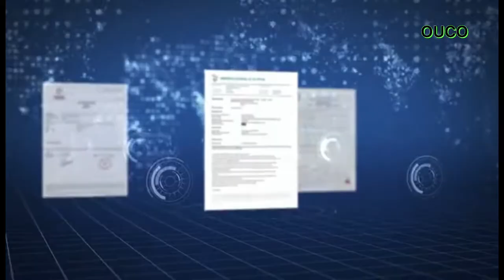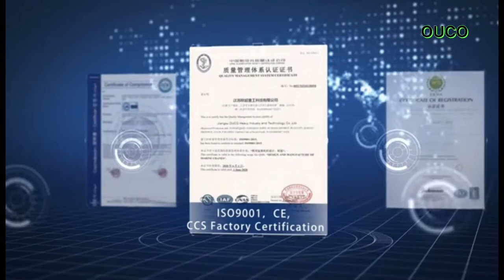Marine Crane: 1T10M Knuckle Boom Hydraulic Deck Crane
Marine crane with Shorter delivery time, Lower cost, 24 hours service